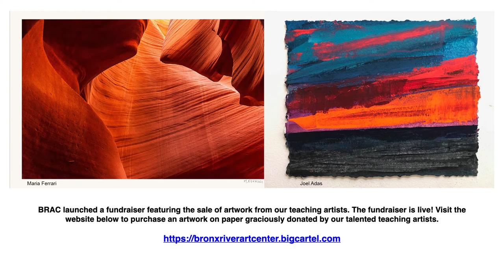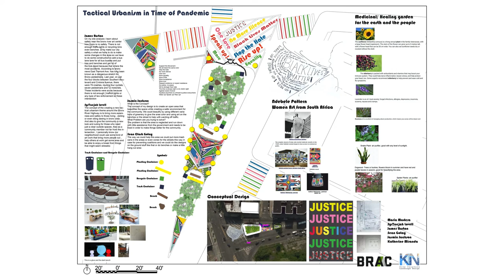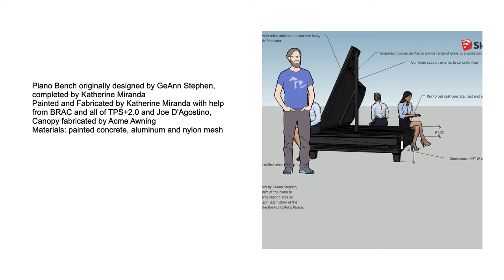Fall Student Exhibition Virtual Video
The Bronx River Art Center is proud to present our End-of-Year  exhibition and window installation. This two part exhibition will consist of a Holiday installation in BRAC's gallery front windows, and a virtual exhibition of the artwork our participants created with BRAC's fantastic teaching artists. The final student showcase features youth and adult participants' visual and digital creations. The storefront window installation will be on view throughout the holiday season.